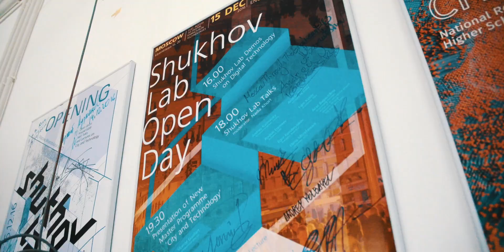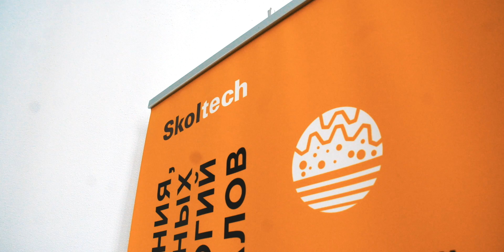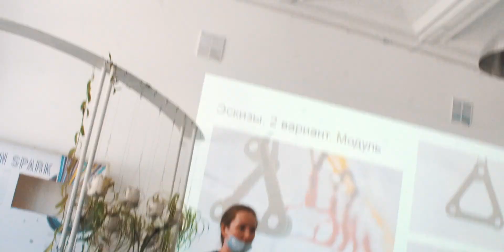Первая школа переработки пластика «СИБУР Circularity» совместно с Шухов Лаб (НИУ ВШЭ)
Что можно успеть в школе за две недели? Например, разработать и изготовить из переработанного пластика небольшую серию интерьерных ручек для мебели, мыльницы, многофункциональные брелоки и арт-объект для отеля AZIMUT Смоленская. Это итоги работы студентов первой школы по вторичной переработке пластика и принципам устойчивого проектирования «СИБУР Circularity» на базе Шухов Лаб НИУ ВШЭ и zerowaste.lab.

В школе могли принять бесплатное участие все желающие, приоритет отдавался участникам с опытом в дизайне и проектировании. Из 248 полученных заявок были отобраны 30 человек, в том числе из Санкт-Петербурга и Владивостока. Впечатляет не только география, но и разброс специализаций и возраста участников. В командах работали участники от 17 до 41 года: архитекторы, дизайнеры, инженеры, менеджеры, учителя и иллюстраторы.